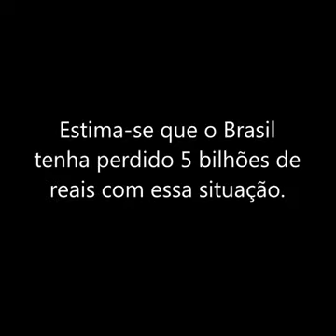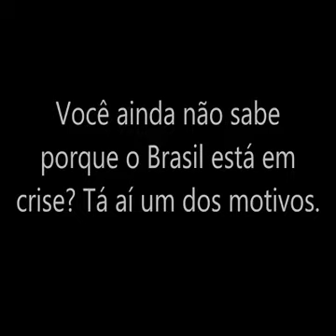LULADRAO CRIMINOSO CONFESSANDO UM DOS SEUS MILHARES DE CRIMES!!!! CANALHA!!!!!